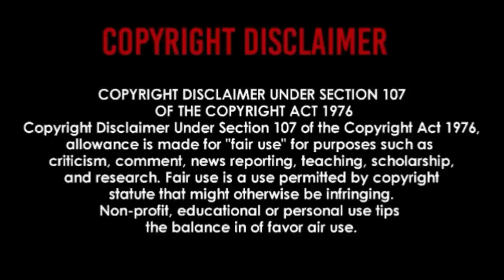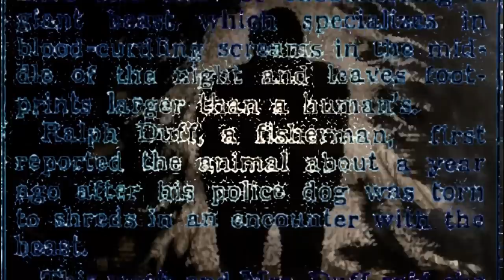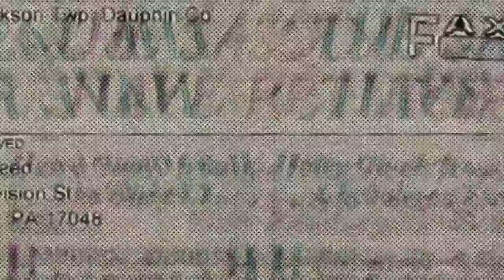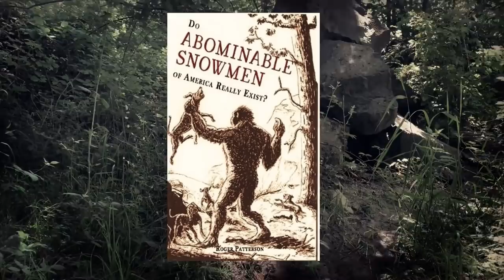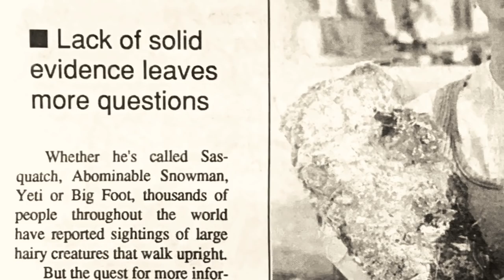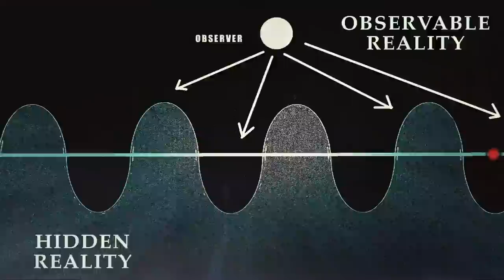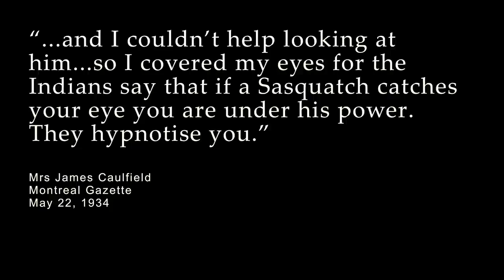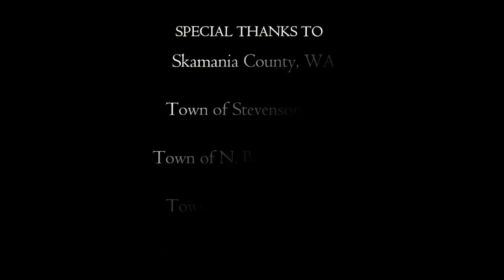Sasquatch: An American Fairy Story - BIGFOOT DOCUMENTARY | Thomas Sheridan